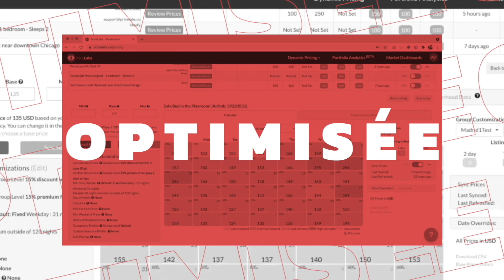Loi Surtourisme : ils disent STOP aux Airbnb ? Quelles conséquences ?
La France, en tant que première destination touristique mondiale, fait face à un problème majeur de surtourisme. La concentration du tourisme sur 20% du territoire cause divers problèmes tels que la dégradation environnementale et la hausse des prix de l'immobilier. Face à ces défis, le gouvernement français propose une nouvelle loi pour réguler le tourisme et diffuser les flux touristiques plus largement.
Dans cette vidéo, je discute de cette proposition de loi, de ses conséquences potentielles pour la location de courte durée, et comment elle pourrait en fait offrir de nouvelles opportunités pour les propriétaires de locations Airbnb.
Je partage aussi quelques conseils pour ceux qui cherchent à se lancer dans la location courte durée dans des zones moins touristiques de la France.

▬▬ ACCOMPAGNEMENT ▬▬
🚀 PROGRAMME MBA : automatise ton activité de location courte durée et deviens le meilleur hôte de ta ville

▬▬ FORMATIONS ▬▬
Ne perdez plus de temps à chercher les bons contenus et les bons formateurs pour démarrer ! Pour vous faire gagner du temps et de l'argent, je vous ai sélectionné et trié les formations que j'ai suivi et qui m'ont permis d'atteindre les résultats que j'ai aujourd'hui (En passant par ces liens affiliés, vous obtiendrez automatiquement mon WhatsApp direct et peut-être même un petit bonus supplémentaire 😊)
➡️ FORMATION BEDS24 en Français de Thomas DARDOUR (réduction par rapport au prix public)